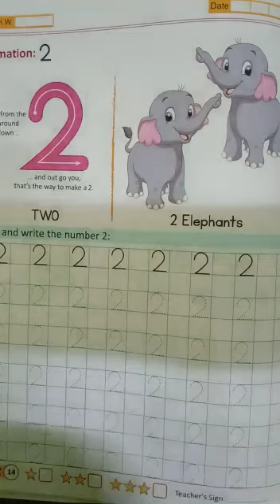C PG Hindi/English/Math; 2 letter